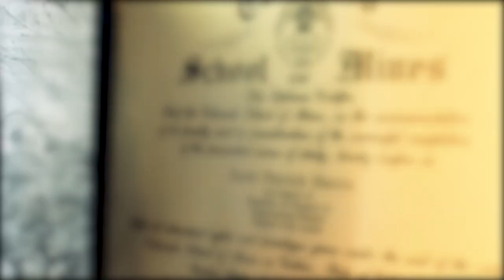The Silver Diploma - A Mines Tradition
A Mines degree endures. That's why Mines graduates receive a diploma made of metal, reflecting their resilience and strength. What does the silver diploma mean to you?

Thank you to Forum Engraving for showing us the behind-the-scenes process of making these diplomas!